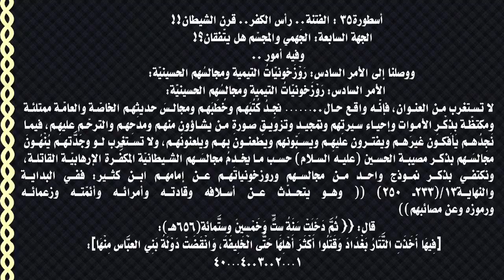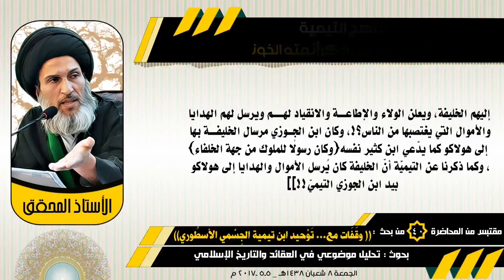منهج التيمية الملازم للإرهاب‎ ‎يخجل مِن ذكر أئمته‎‏ الخونة ‏ المنافقين‎ !!!‎